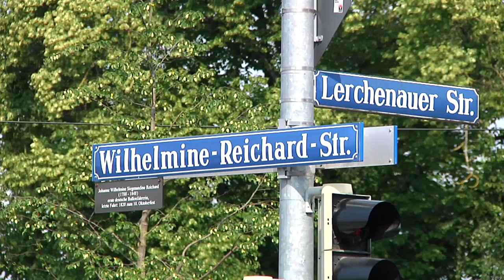Rollerfahrer in München von Wohnmobil überrollt - tot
Beim Linksabbiegen auf der Lerchenauer Straße in München hat der Fahrer eines Wohnmobils einen Rollerfahrer übersehen. Durch die Vollbremsung schlitterte der Mann unter das Fahrzeug u.wurde überrollt.…